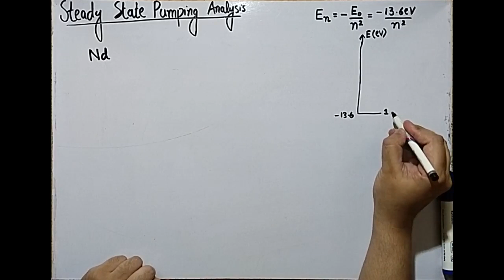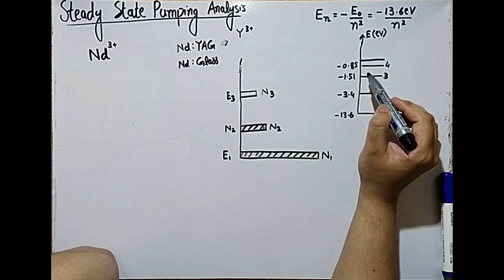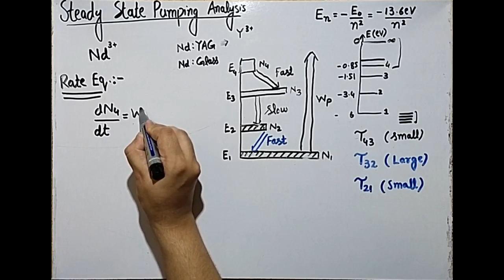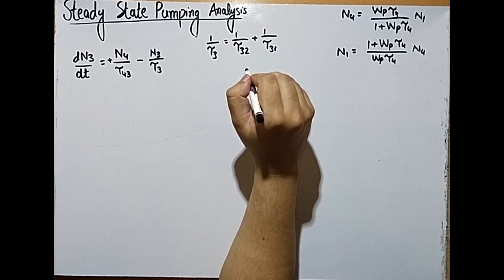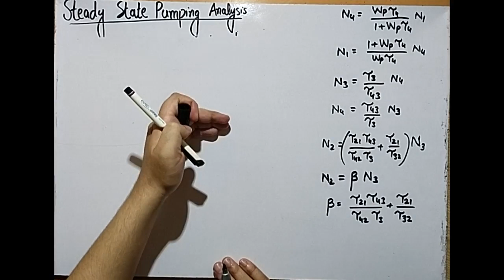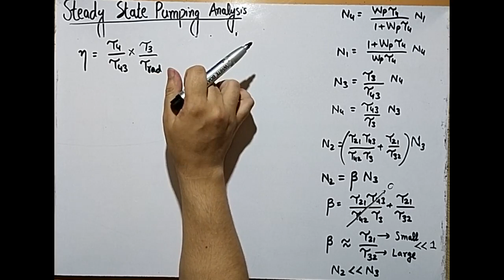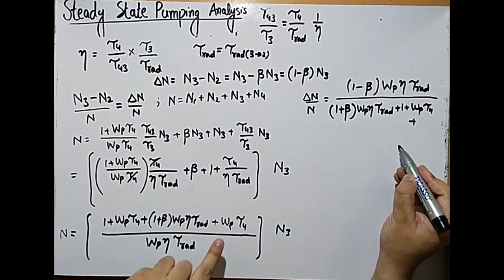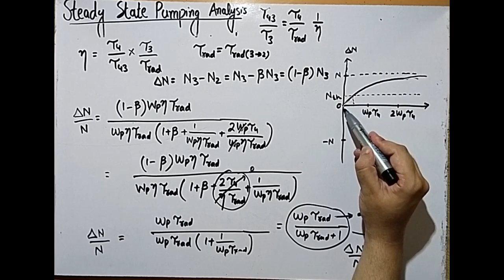LASER (Steady State Pumping Analysis of Four Level LASER System) Lecture#10 by Sir Shahzad